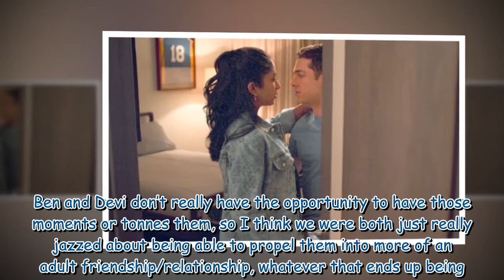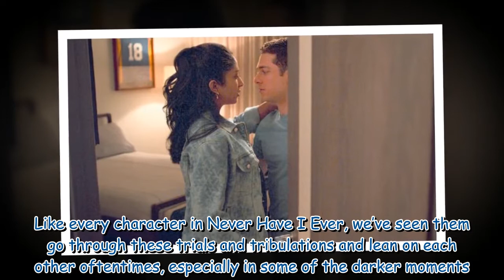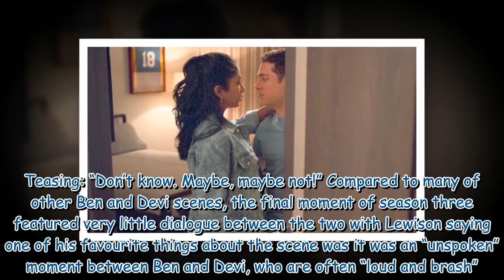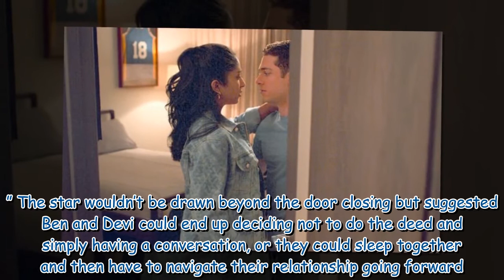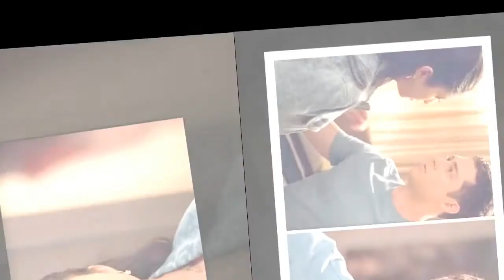Never Have I Ever's Jaren Lewison breaks down season 3 final scene ‘different endings'